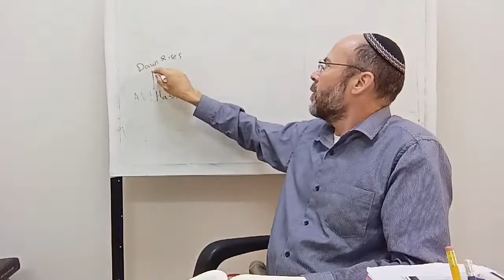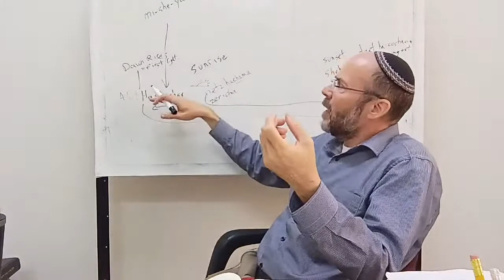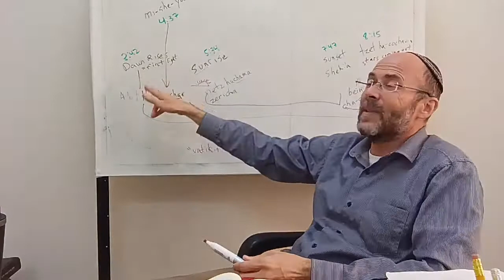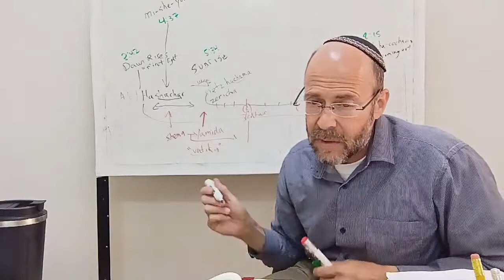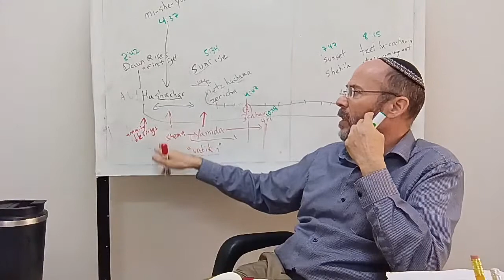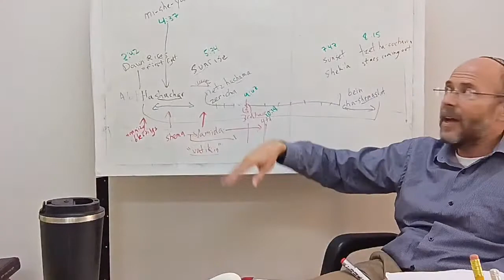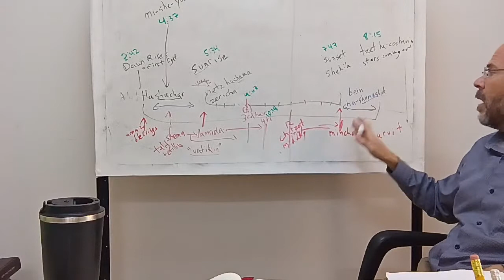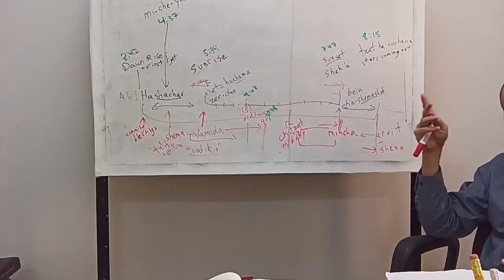Fundamentals of Judaism - Rabbi Menachem Weinberg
Uploaded live from Machon Meir on 22 June 2022